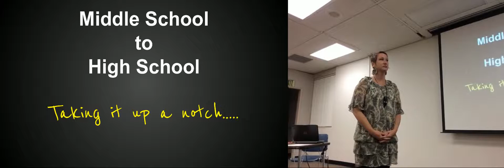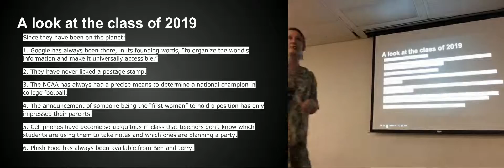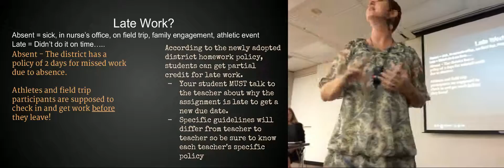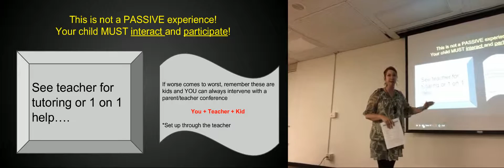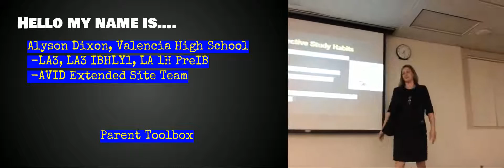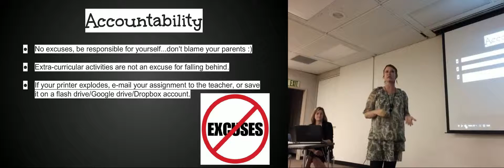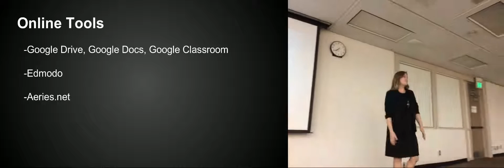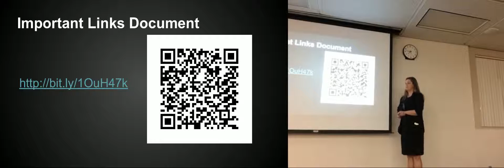Parent University: "Taking it up a Notch -- Easing the Transition from Middle School to High School"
The Placentia-Yorba Linda Unified School District (PYLUSD) offers a series of free "Parent University" workshops on various educational topics. In this class, "Taking it up a Notch -- Easing the Transition from Middle School to High School," presenters Amanda Wolf and Alyson Dixon discuss high school expectations, how to get the most out of your parent-teacher relationships and the things you can do to help your child achieve success in high school and beyond.